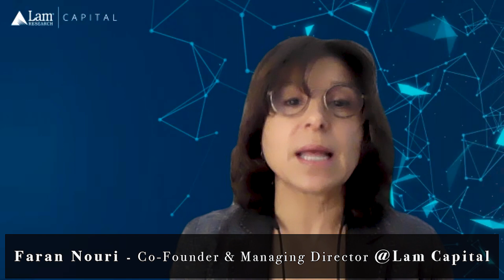Faran Nouri: Transformative technologies at the heart of innovation |Co-founder&Man Dir @Lam Capital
Faran Nouri, Founding and Managing Director @Lam Capital explains how as a VC firm Lam focuses on what makes Innovation. They invest in and help scale startups developing disruptive technologies in semiconductors subsystems, AI Chips and Industry 4.0.
Faran, an engineer and an entrepreneur who has been granted 26 patents, explains the importance of the Microchips Quest to stay ahead in the transformative technologies of tomorrow.

Learn what it takes for startups to Raise money, hire and manage talents, define a market fit, a Go to market strategy and then scale up!